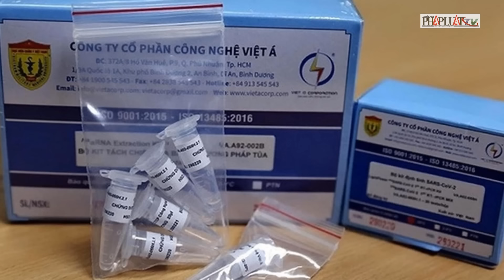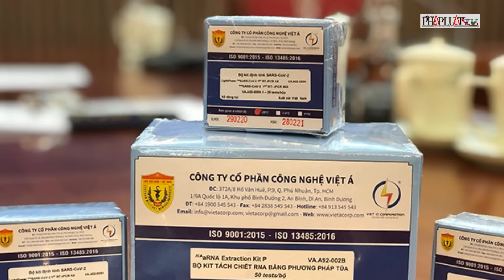Tuyên án vụ Việt Á: Cảm xúc của Phan Quốc Việt khi 52 sổ tiết kiệm bị sung nộp công quỹ | Tin nhanh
PLO | Ngày 12-1 vừa qua, TAND TP Hà Nội xét xử 38 bị cáo trong vụ Việt Á. Ngoài hình phạt đối với các bị cáo, HĐXX cũng đưa ra các quyết định liên quan phần dân sự. Theo đó, HĐXX xác định số tiền Việt Á hưởng lợi bất chính từ việc bán test xét nghiệm là 1.235 tỉ đồng. HĐXX buộc Công ty Việt Á nộp toàn bộ số tiền trên sau khi khấu trừ các khoản đã đưa hối lộ và những khoản liên quan để sung công quỹ. Khoản tiền hưởng lợi bất chính này đến từ việc nâng khống giá thành vượt quá nhiều lần, do bị cáo Phan Quốc Việt, Chủ tịch kiêm TGĐ Công ty Việt Á, toàn quyền quyết định sử dụng. Ngoài ra, HĐXX cũng quyết định tiếp tục phong tỏa 52 sổ tiết kiệm đứng tên mẹ bị cáo Việt và 2 sổ tiết kiệm đứng tên con bị cáo Việt.